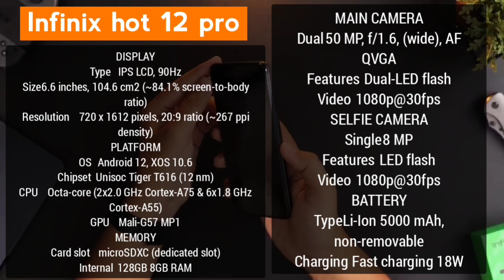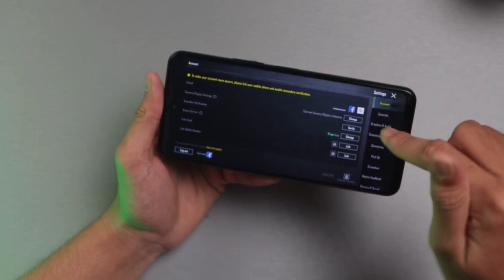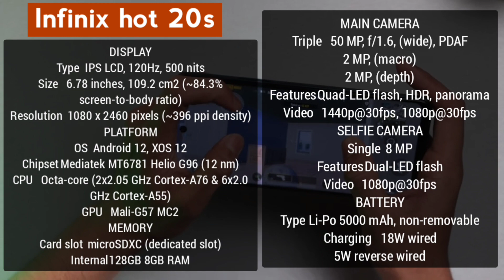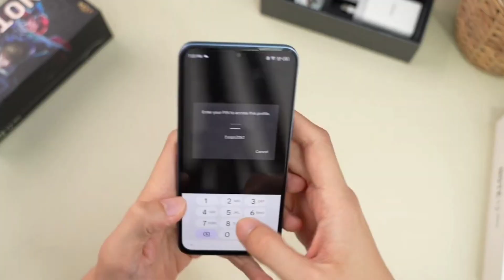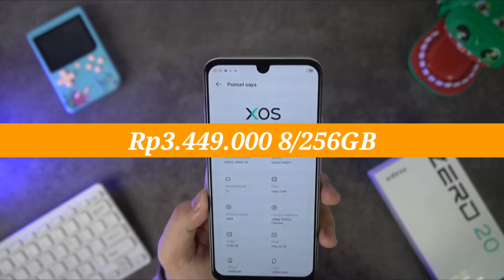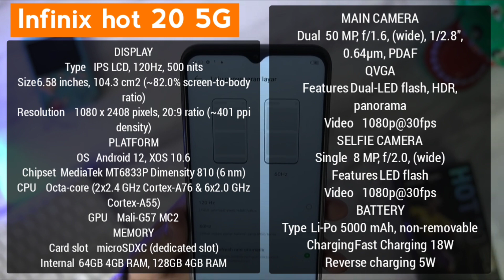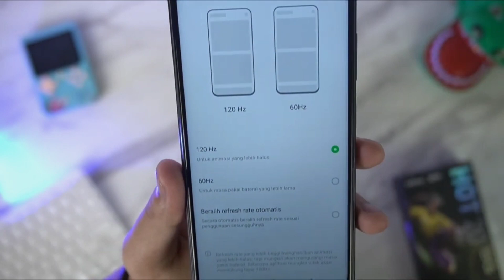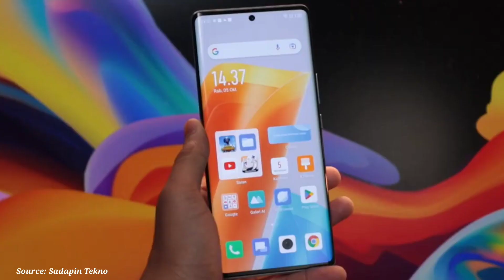Spek Wah Harga Murah! 6 HP INFINIX TERBARU UNTUK TAHUN 2023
5. -